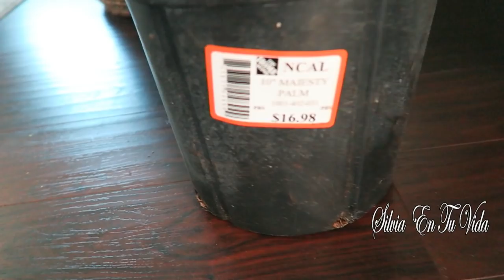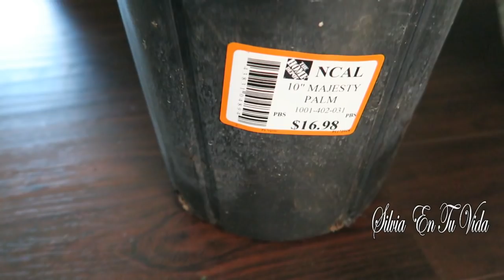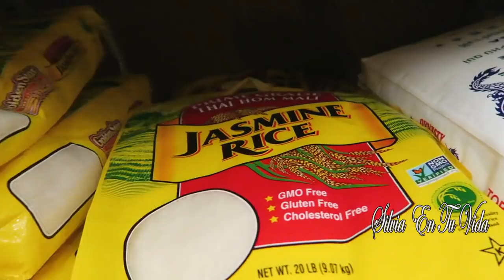COMPRANDO COMIDA Y COCINANDO UNOS RICOS BURRITOS VLOG UN POCO DE TODO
BIENVENIDOS 💕💕